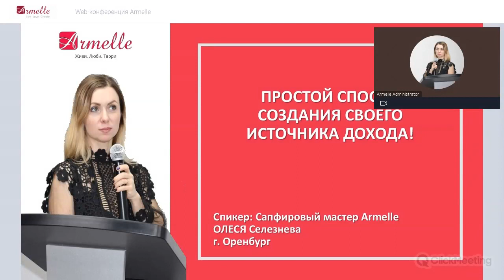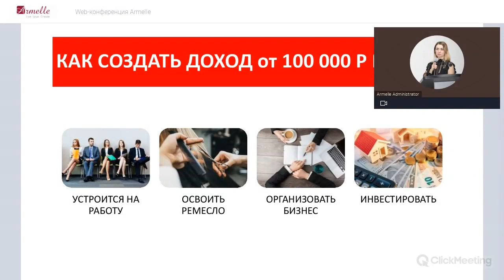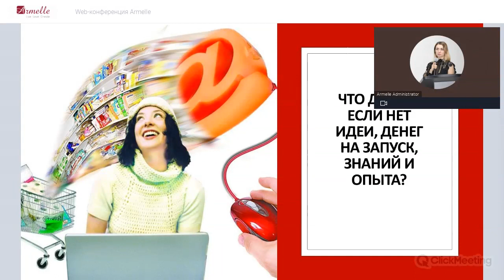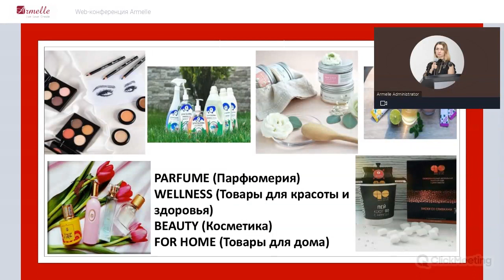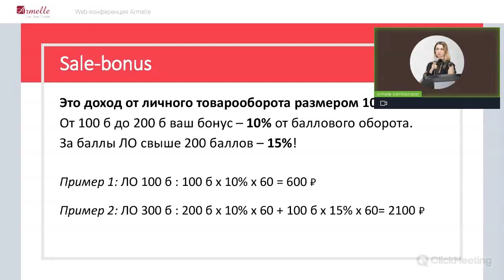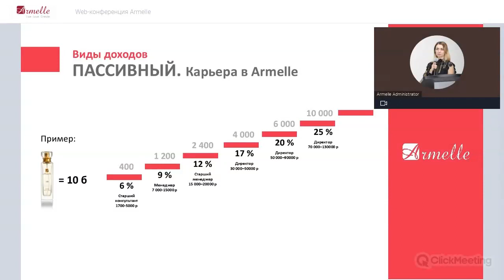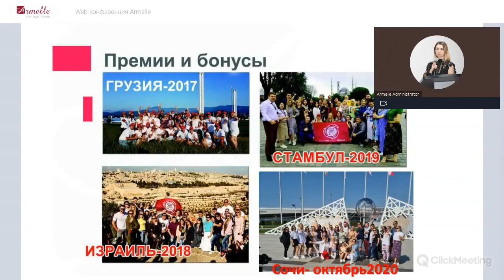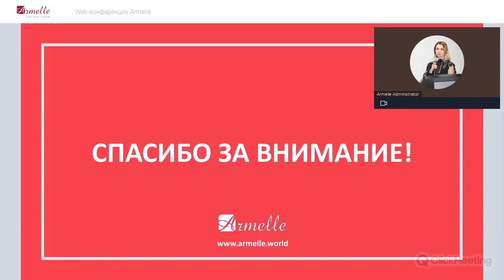Презентация бизнес возможности от компании Armelle Олеся Селезнева (Новая, подробная)